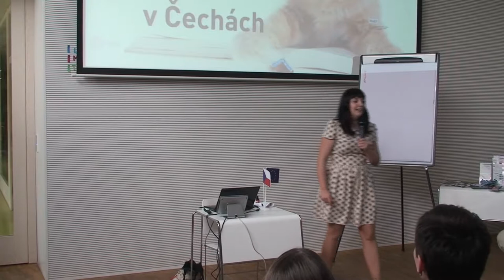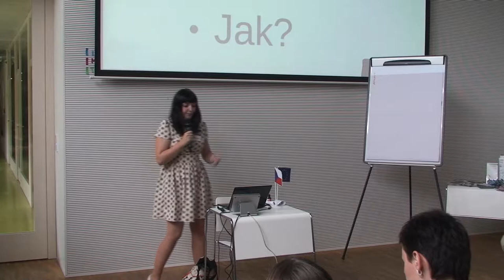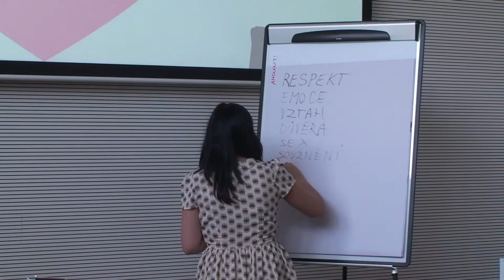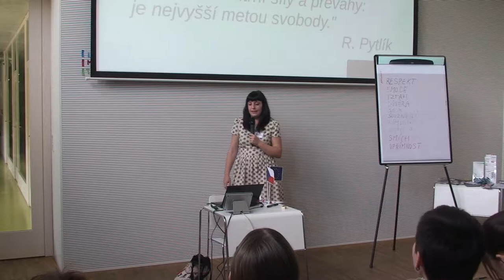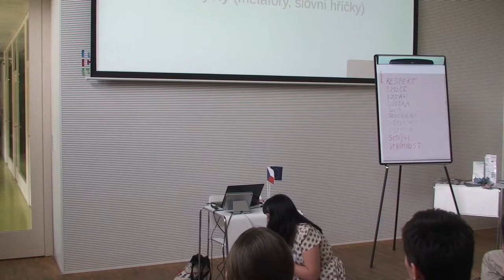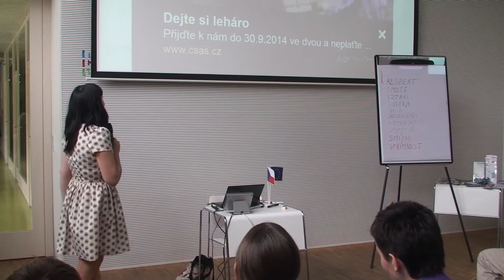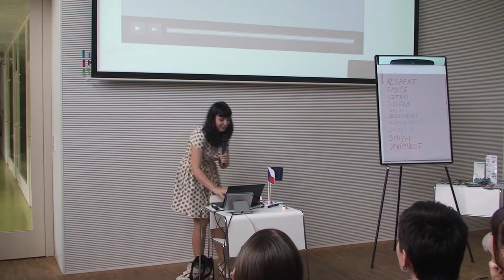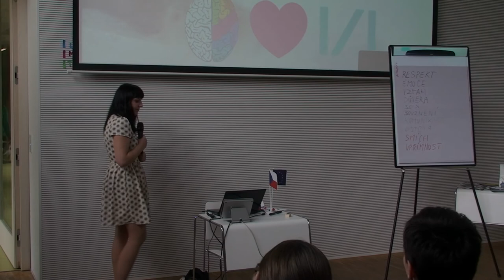LMT 2014 | Bára Buchtová – Konec kočiček v Čechách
// Kde se vzaly všechny kočičky na Facebookových stránkách knihoven a proč by tam vůbec nemusely být? Bára Buchtová z Moravské zemské knihovny bez koťátek.